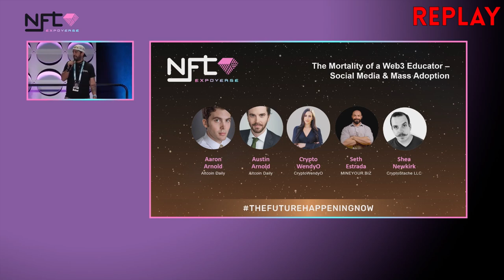The morality of a Web3 Educator | NFT Expoverse Los Angeles 2022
breaks down this delicate topic with friends @MetaMoney @AltcoinDaily and @CryptoWendyO .

EDUCATION & INSIGHT
1. This channel does not offer legal, financial, investing, business, or other professional advice - please do your own complete research, and retain the official services of an advisor or consultant if you need specific questions answered.
2. All media featured on this channel is for education & entertainment purposes, based on subjective opinions.
3. You are responsible for your own decisions.
1. This channel participates in various affiliate programs - generally, if there is a shortened link to any product or service, we are probably enrolled in the public referral program for that product or service.
2. Referral fees enable us to create more videos and free resources for you.
3. Product videos, interviews, or reviews paid for by sponsors will always be marked as such.